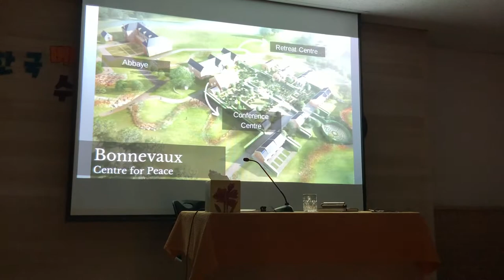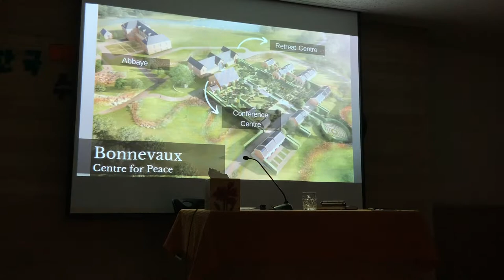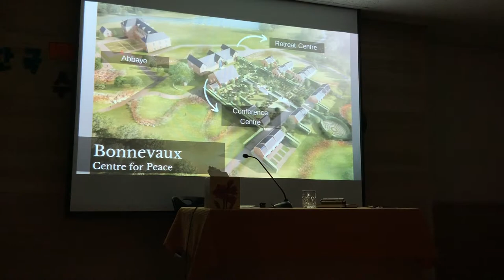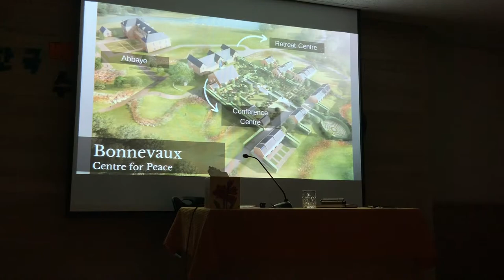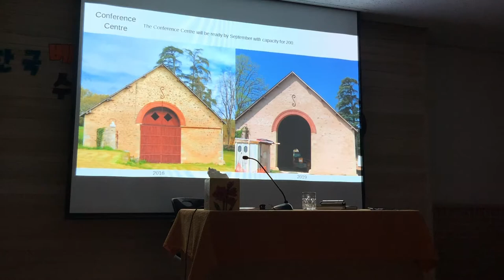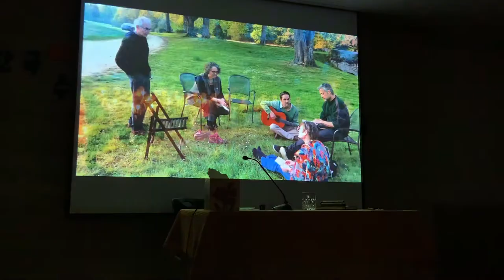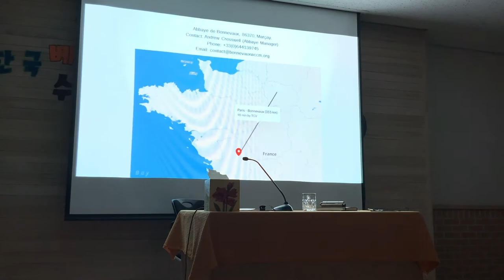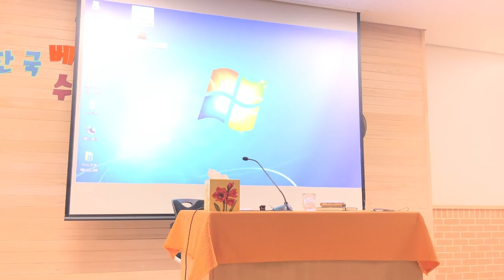[그리스도교 명상] 로렌스 프리먼 신부 - 17) 프랑스 새 명상 공동체 본보 소개